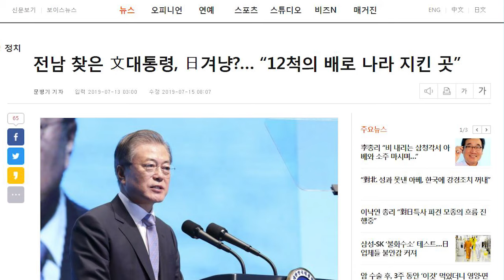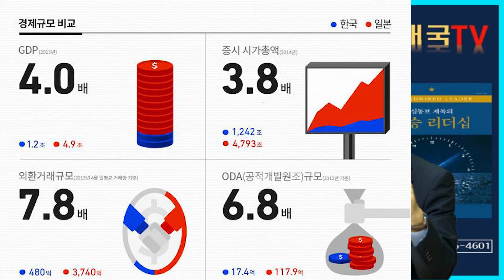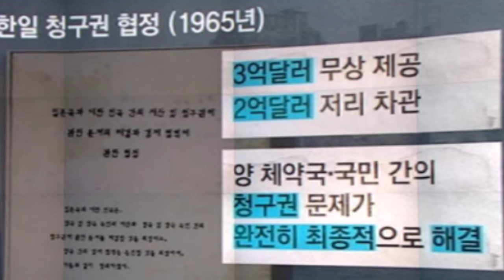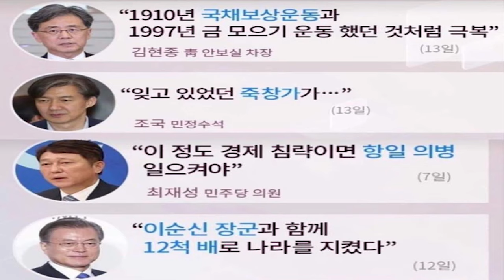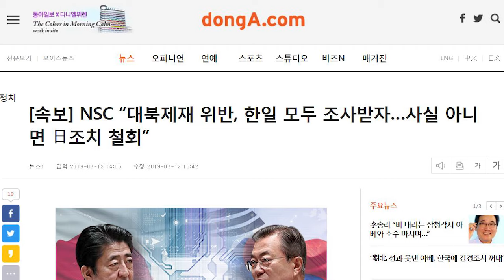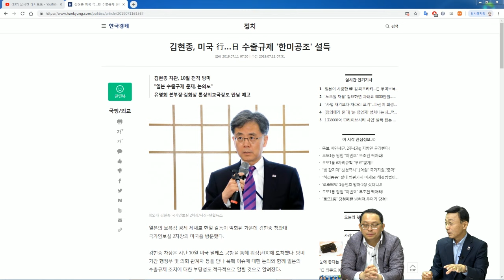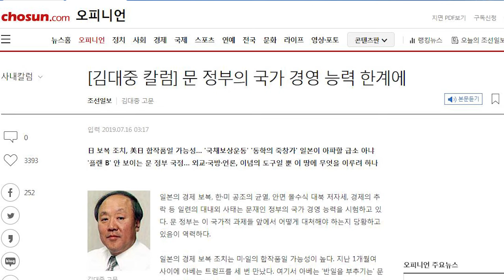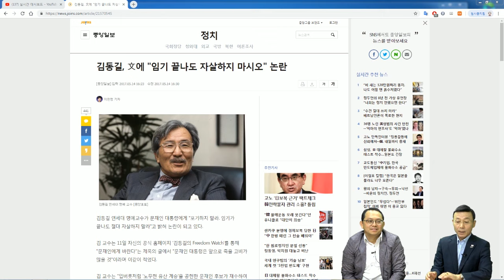문재인 대통령의 자력갱생과 이순신 제독의 전선 12척 [심동보 제독의 실전 이야기 - 54회][심동보자유애국TV] (2019.7.17)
문재인 대통령이 말한 '자력갱생과 이순신 제독의 전선 12척'은 토착 빨갱이들의 최후 방어선 연막인가? [심동보 제독의 실전 이야기 - 54회][심동보자유애국TV] (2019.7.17)

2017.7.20 나남출판사 발행 (주문: 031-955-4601)